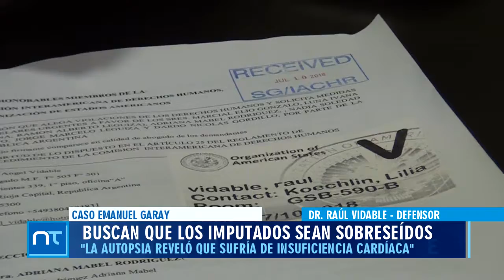23 de Julio 10 DR ABALLAY CASO GARAY